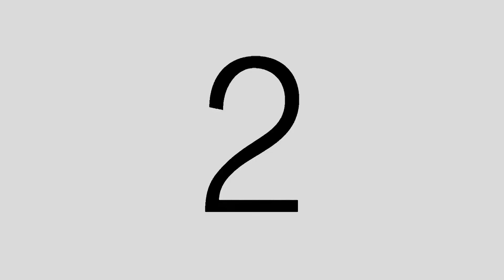WIR ALLE FLIEGEN HIER UNTEN | Literatur und Film XL | ES (2017)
"Sweet little lies, words come and go
Sweet little lies, and I taught you so
Sweet little lies, and I wouldn't mind
If there wasn't something
If there wasn't something I your eyes"

Instrumental versions of the songs "First of May", "Skullcrusher Mountain", "Code Monkey" by Jonathan Coulton are distributed under this Creative Common license
and are altered by JoCoKaraoke: